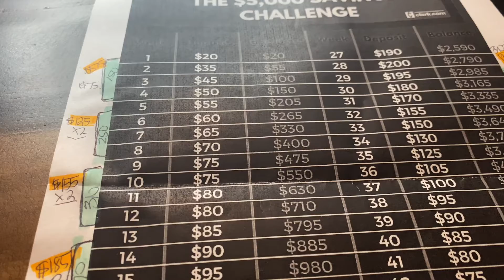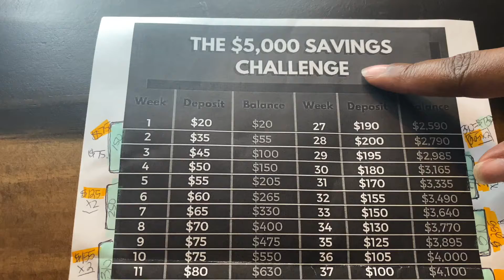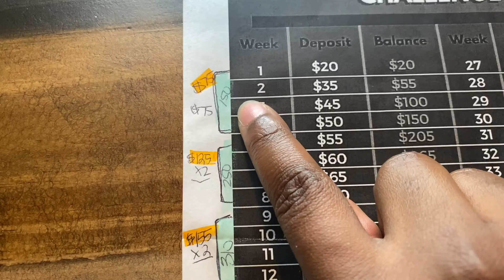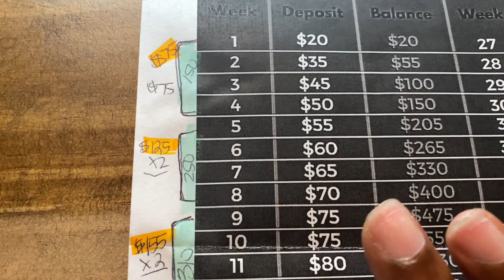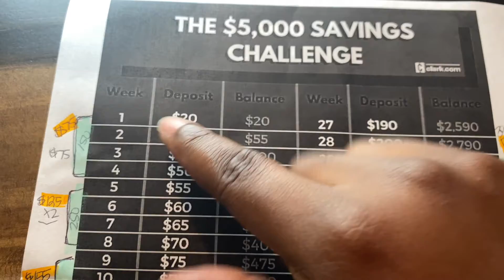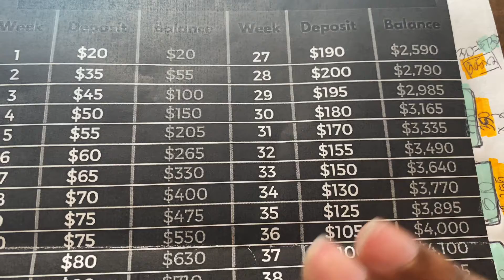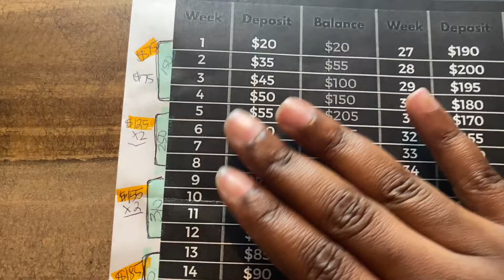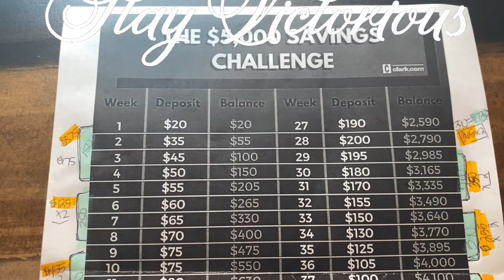SAVING $5000 CHALLENGE IN 2022 || 52 WEEK CHALLENGE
THIS IS SOMETHING THAT I HAVE BEEN WANTING TO DO FOR THE LAST COUPLE OF YEARS. SINCE WE ARE WHERE WE ARE IN THE WORLD (AT THIS TIME), I WANT TO ENSURE THAT I DON'T GET CAUGHT SLIPPING!

SO JOIN ME IN FIGURING OUT THE PROCESS IN WHICH I PLAN TO MOVE FOR THE NEW YEAR AHEAD. I AM SO EXCITED TO BE DOING THIS AND I WANT TO CONTINUE TO PUSH THIS FORWARD AND CHECK IN MONTHLY TO SEE WHAT WE HAVE THUS FAR!

TicTok: victorious_j89

I don’t want no problems…